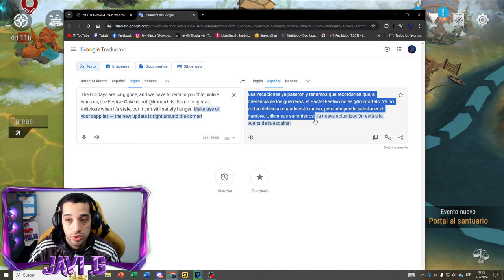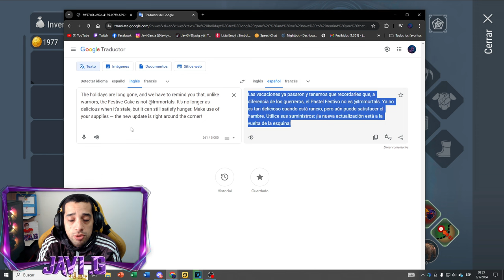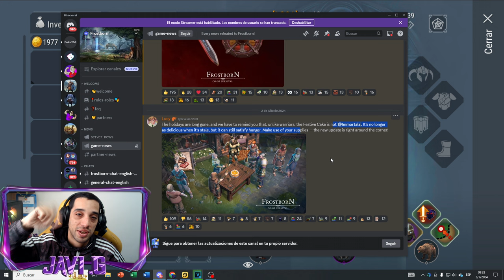😲NERFEO😲PASTEL FESTIVO ? CORRE YA!! cambios de balance FROSTBORN - Javi G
Se viene NERFEO al pastel FESTIVO que opinas vos?
si es asi CORRE YA Y USALOS O VENDELOS